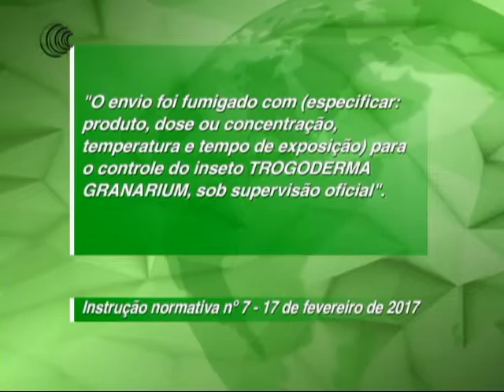REQUISITOS FITOSSANITÁRIOS CAFÉ CONILON - 20/02/2017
Foi publicada no diário oficial da união desta segunda-feira (20) a instrução normativa que estabelece os requisitos fitossanitários para a importação de café conilon do Vietnã pelo Brasil.